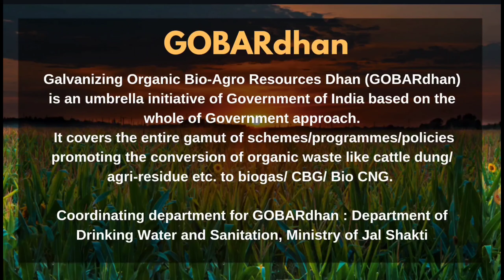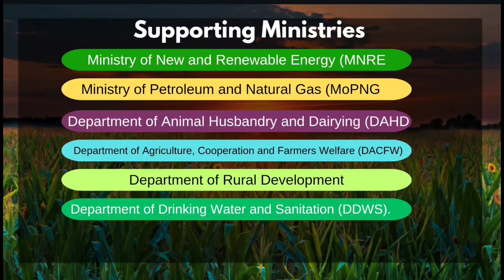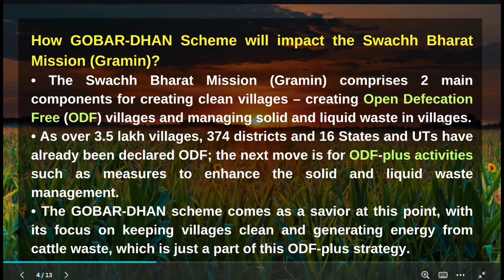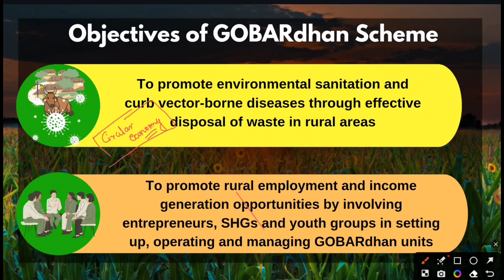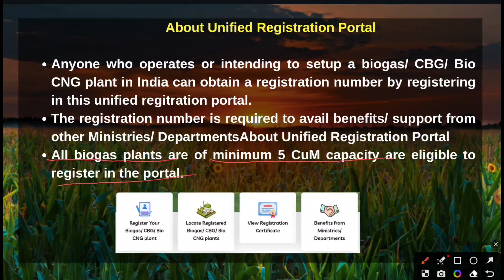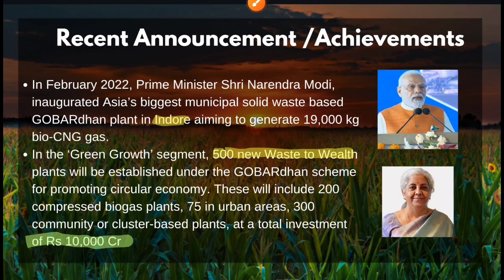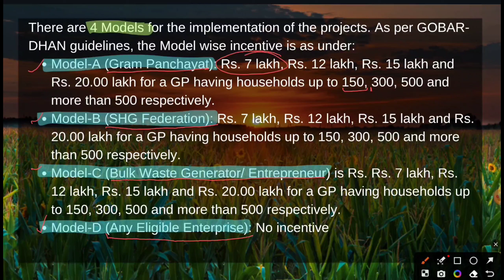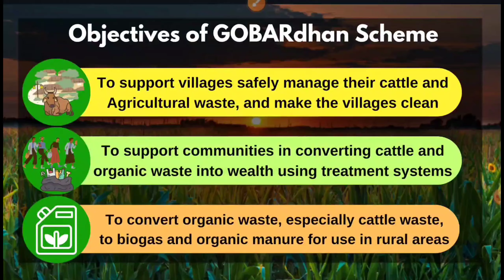GOBARdhan SCHEME || All Government schemes for NABARD, UPSC, IBPS AFO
IBPS AFO PRE RESULT
GOVERNMENT SCHEMES
IBPS SO PRE RESULT DATE
ESI FOR NABARD GRADE A EXAM

✅✅ General Agriculture mock:👇👇🔥🔥